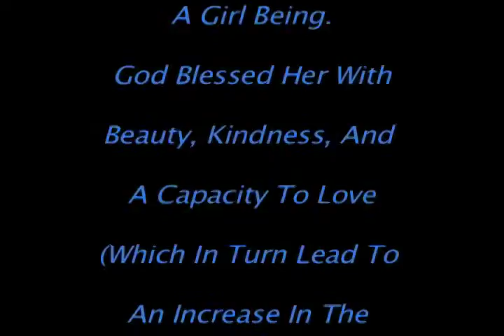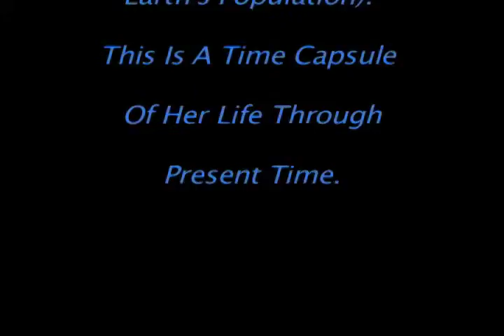Lynn's B'Day Chapter 1 Tyson desktop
Happy Birthday Lynn!